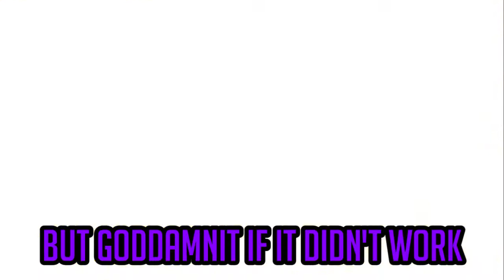Overwatch: Stream Highlights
Liek, comet, subbcrib.